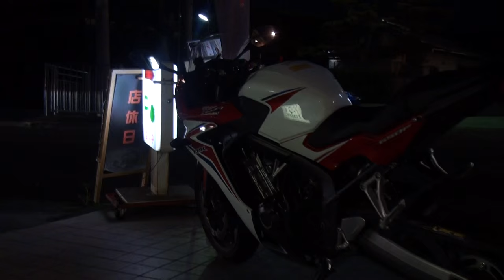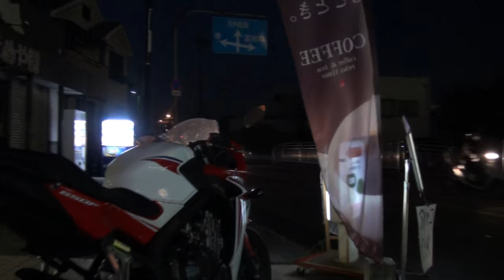MX MORIWAKI ホンダ・CBR650F トリコロールカラー 2015 HONDA・CBR650F 特別カラー 100台限定マシーン 愛知県